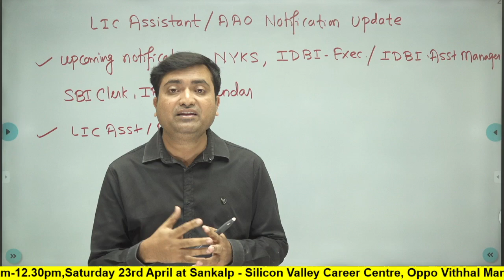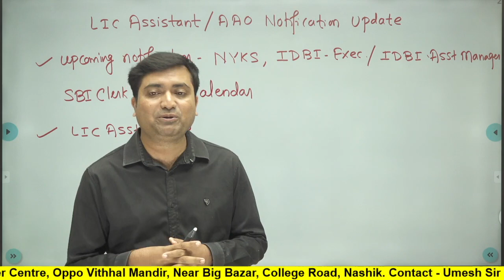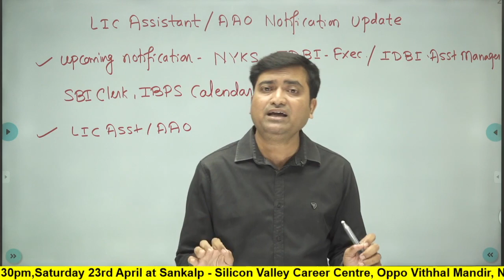LIC Asst / AAO Notification Update || Aakash Jadhav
LIC Asst / AAO Notification Update (In Hindi) || Aakash Jadhav